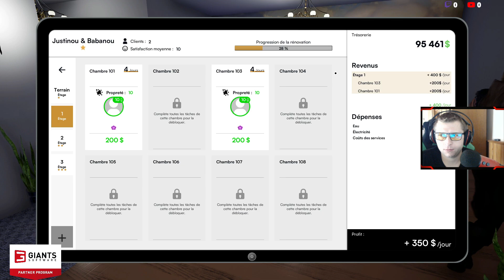Hotel Renovator Feat Juju / Renovation de la Chambre 103 pour l'Enterrement de vie de Jeune Fille